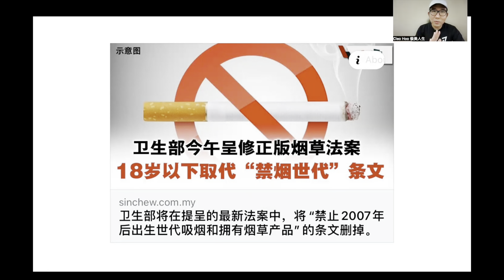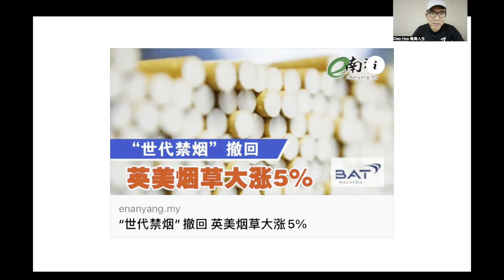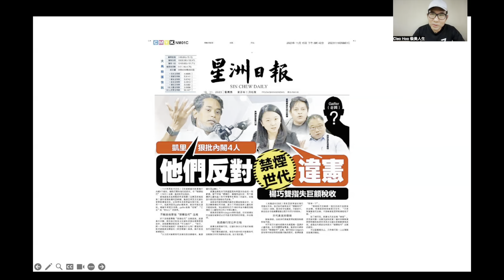【无限人生】第4期 大马不禁烟了！凯里的禁烟世代计划被彻底撤销改成未成年禁烟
凯里担任卫生部长时候推动的一代人戒烟的禁烟世代计划彻底的失败了！

谢谢🙏
Cleo Hoo